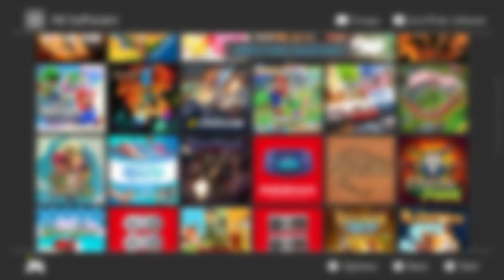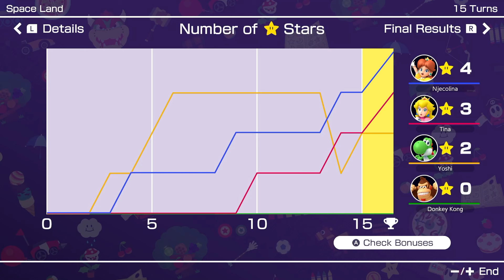Mario Party Superstars - Online gameplay - Nintendo Switch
Got this game for full eShop price a couple of a months ago and it is still worth money that I paid for it! Online lobby are sometimes more, sometimes less populated, but you will find another actual person to play it with you, even if you don't have friends! Amazing party game, the best one on Switch? Yes, but more for gamers, and less for casual players since some mini games can get to tough for them! I recommend this game highly if you like having fun solo or with others!